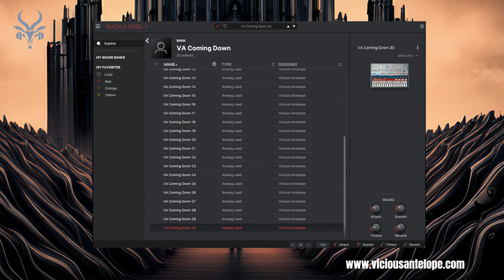Vicious Antelope Presets for Arturia Buchla Easel V - Coming Down Soundbank Walkthrough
Vicious Antelope Presets for @ArturiaOfficial  Buchla Easel V - Coming Down Soundbank Walkthrough
Coming Down contains 30 experimental monophonic synths for Arturia Buchla Easel V synthesizer. The idea behind making this soundbank is taken by two Leprous songs. The intro synth sound of Have You Ever? and the atmospheric sound in The Valley track.

The sounds here are very unique and have many peculiarities. Some of them are clicky, some of them have a lot of bass frequencies and just a few of them could be used for melodic parts.

Another important thing here is that sometimes the presets are using a different than classic envelope source to modulate the Amp level. As a result, the sounds are literally endless as they don’t use the release stage of a classic ADSR envelope to adjust the note’s end from the time the key is released. What I usually do in this situation is to record the synth in a different audio clip while performing and then adjust the volume, fades etc. in the recorded audio file.

All presets designed with Buchla Easel V 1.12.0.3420 (x64) and run best with this or newer edition

Analog Lab V edition: Soundbank needs at least version Analog Lab V 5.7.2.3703 (x64) or newer

Buchla Easel V ® and Analog Lab V ®  are registered trademarks of ARTURIA SA

synthpresets synths virtualinstruments ableton cubase flstudio exprimentalsynths Please note that some pops or clicks may occur when changing presets in the video